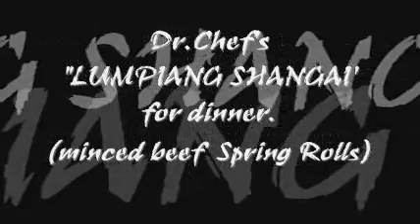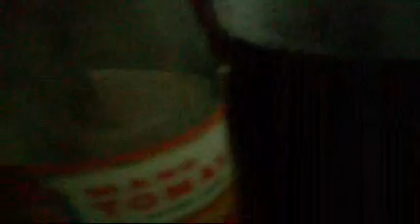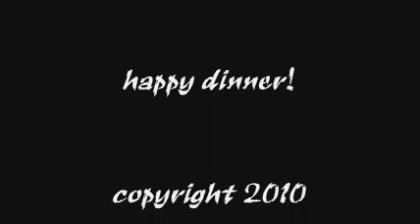LUMPIANG SHANGHAI FOR DINNER.!! (crispy fried spring rolls) MR. DREAMBOY By Sheryl Cruz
have a crispy,springy,rolly time  viewing!!